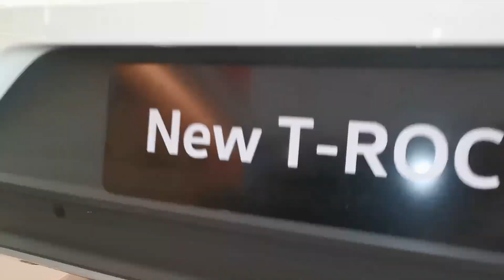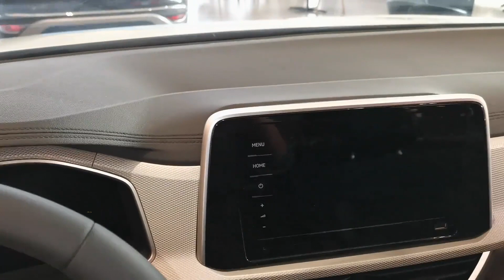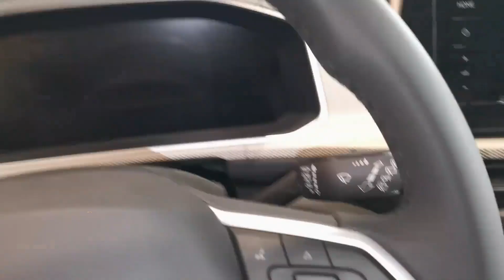Volkswagen T-Roc 2023 in-depth Walkaround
The 2023 Volkswagen T-Roc boasts precise dimensions measuring 4251 mm in length, 1819 mm in width, and 1594 mm in height, featuring a 2603 mm wheelbase across its five-door structure. Its fuel efficiency stands out with a 50 L fuel tank capacity, offering an impressive 18.4 kmpl ARAI mileage and 14.14 kmpl in city conditions. Under the hood lies a robust 1.4 L turbocharged 4-cylinder engine generating 110 kW of power and 250 Nm of torque, coupled with an 8-speed auto Tiptronic S transmission for seamless performance. Operating on front-wheel drive, the vehicle accommodates five occupants comfortably within its well-designed cabin, complemented by a spacious 445 L cargo volume. Enhanced visibility comes from its LED performance headlights featuring Light Assist, while the convenience of push-button start is a standard offering across all models. Moreover, the T-Roc presents an all-wheel-drive variant powered by a 2.0 L turbo 4-cylinder engine, adding versatility to its lineup.